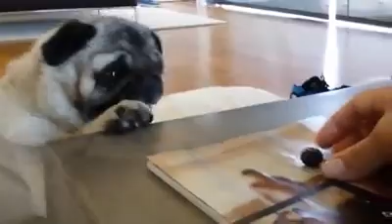This Pug Wants This Blueberry More Than Anything Best Funny Videos